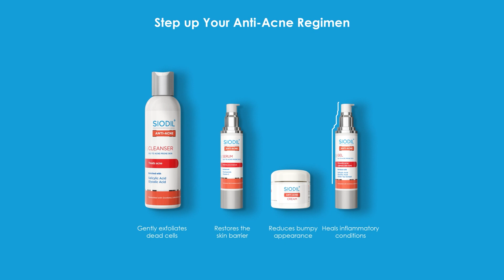ছুটিতে এসে নৌকার ভোট করছেন প্রতিরক্ষা অডিট কর্মকর্তা || Jago News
ছুটিতে এসে নৌকার ভোট করছেন প্রতিরক্ষা অডিট কর্মকর্তা